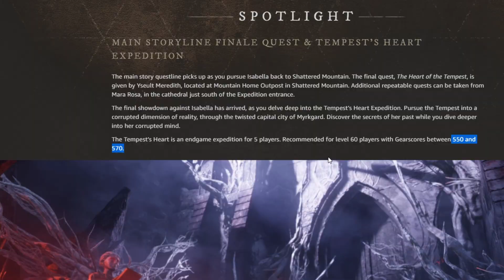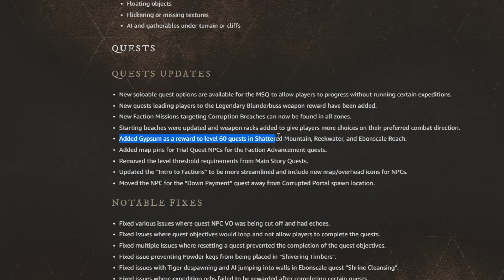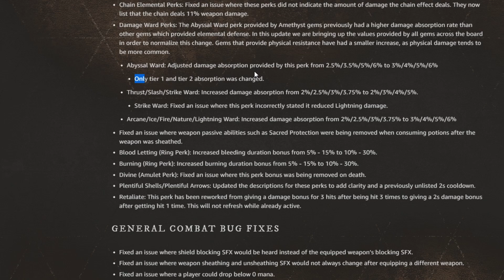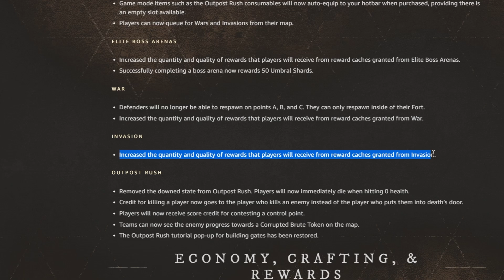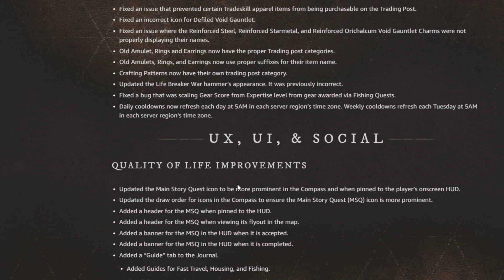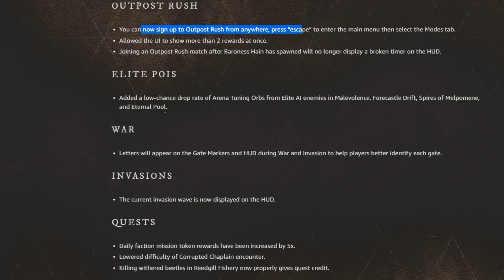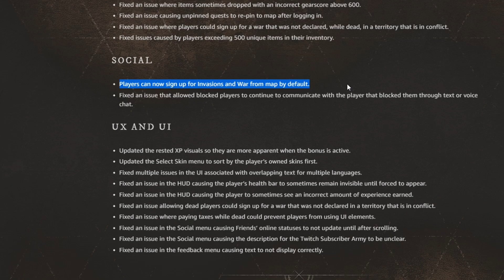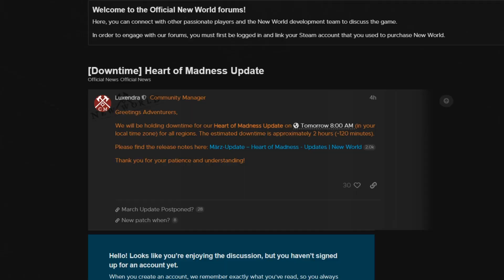New World march mega update drops TUESDAY, blunderbuss, war defender nerfs, new expedition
The New World march update is coming out tomorrow, march 29th, and has major changes including war defender respawn nerfs, blunderbuss being added, and more!